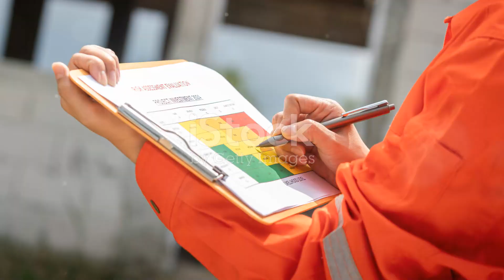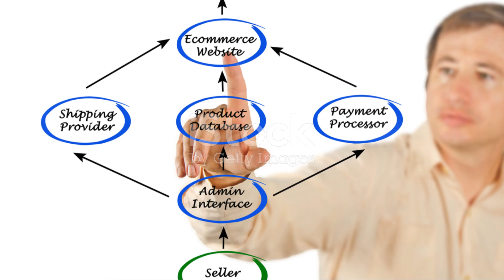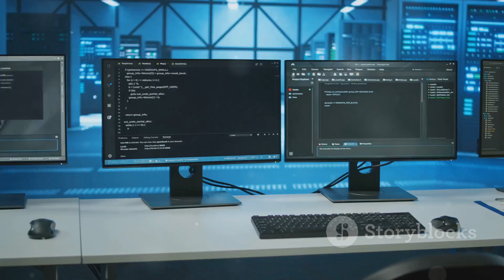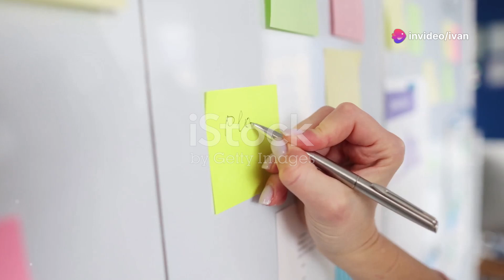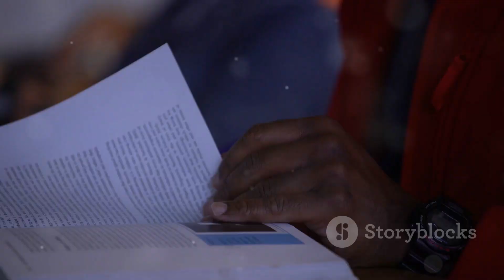Descubre los secretos de la Administración de la Calidad Total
¡Hola! Bienvenidos al canal, donde exploramos los temas más importantes de Ingeniería Industrial. Hoy, nos enfocaremos en un pilar fundamental: la Administración de la Calidad Total o TQM por sus siglas en inglés. ¿Qué es? ¿Por qué es clave para el éxito de una empresa? ¡Quédate para descubrirlo!